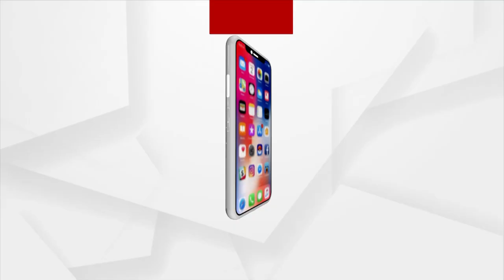Locals React To Heavy Water Logging In Bhubaneswar After Monsoon Rainfall